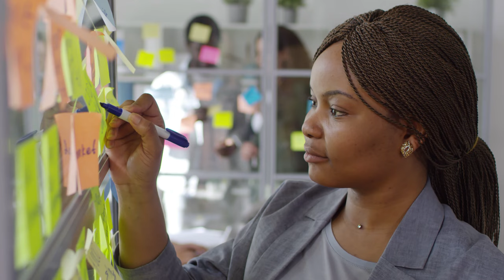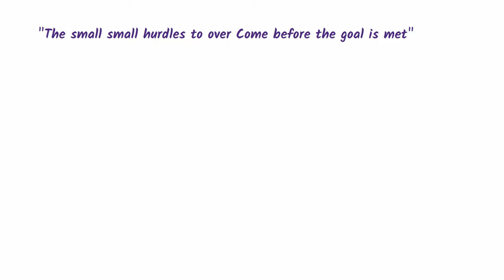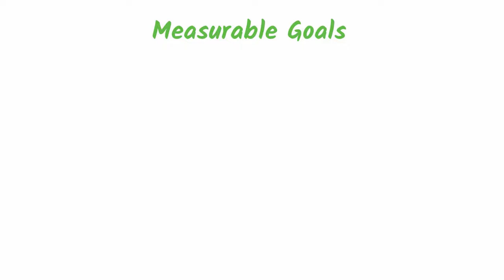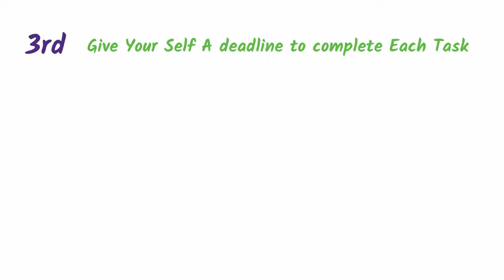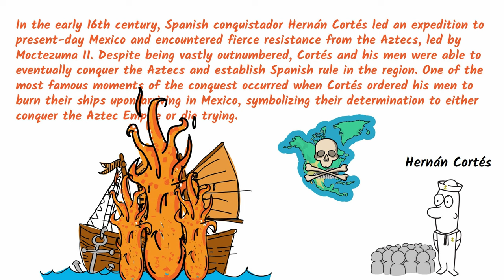How To Achieve Your Goals In Half The Time | The Simple Yet Powerful Tips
Hey, family What's up. in this video I will be explaining a simple concept of how to increase productivity and efficiency in achieving your goals faster than ever before, I will share the strategy I use myself to meet and surpass my yearly goals each year. just ensure that you like share, comment, and subscribe, and catch you in the next one.